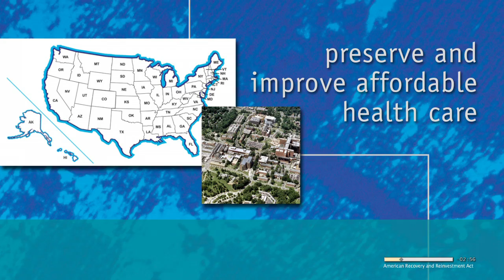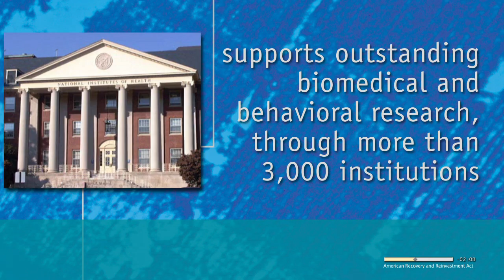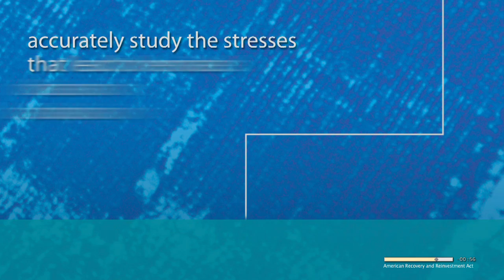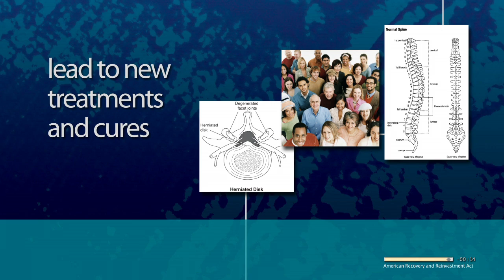NIAMS and the American Recovery and Reinvestment Act (ARRA)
The American Recovery and Reinvestment Act (ARRA) resulted in an infusion of funds for NIH research, and provided the NIAMS with significant opportunities to impact  research related to conditions of the bones, joints, muscles, and skin.